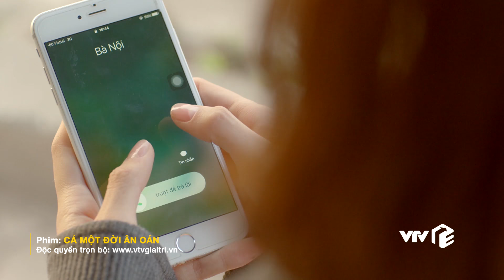Cả Một Đời Ân Oán Tập 70 | Diệu đi tù vì đâm Đăng, Dung hiến máu cứu chồng cũ nguy kịch...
Diệu đi tù vì đâm Đăng, Dung hiến máu cứu chồng cũ nguy kịch...
Cả Một Đời Ân Oán Tập 70